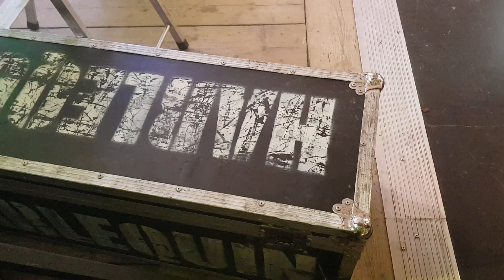Sheila and James, Ballintubbert, 27thSept2018(9)